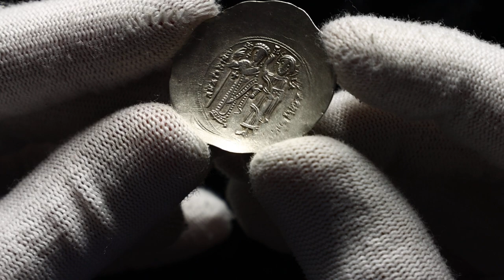Lot 1757 Byzantium Aspron Trachy 1180 1185 AD